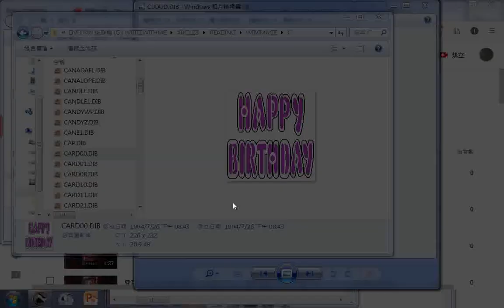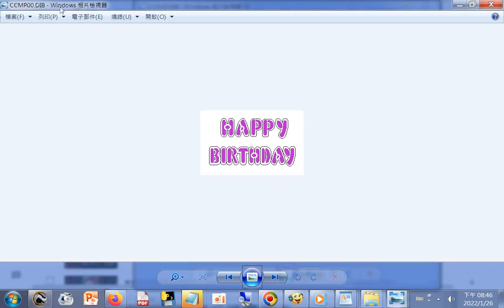20220126ggg多種畫框花邊 分享 藝術 reading sharing +附加更多內容影片的網址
更多內容影片的網址 筆者附錄: 現今道劫並降，揚道於世化劫殃，有求孔孟聖道三寶心法就不枉費今生來世間。世間財世間用--生不帶來，死不帶去，或是給以後不相識的人用，但是得三寶心法卻能帶著走，在世能逢凶化吉、躲劫避難、改變命運，壽終能超生了死，離苦得樂，智者切莫入寶山而空手回。